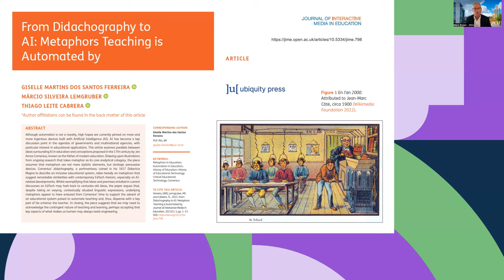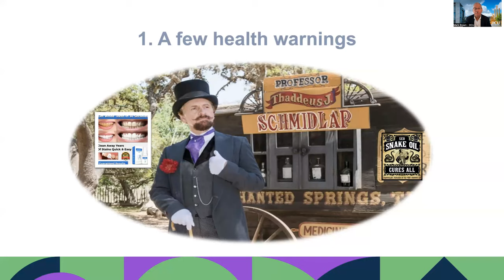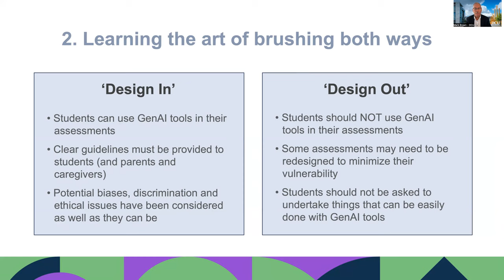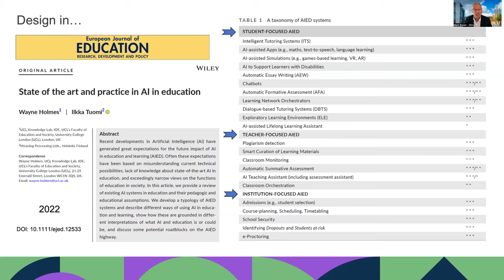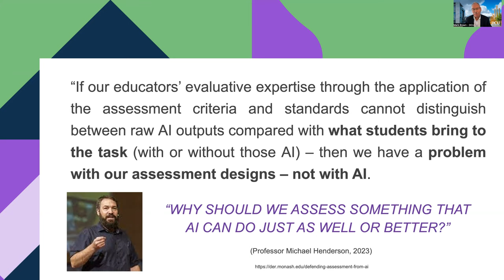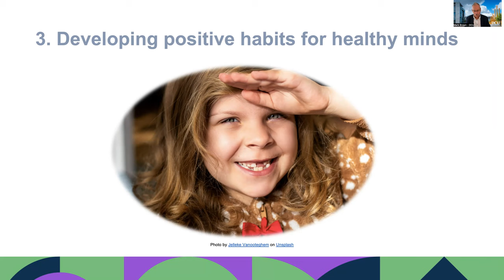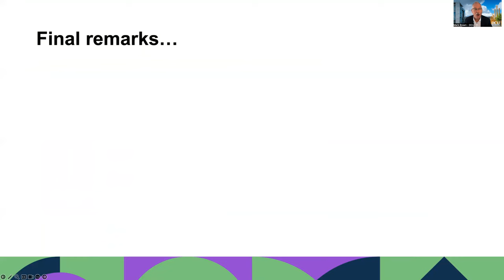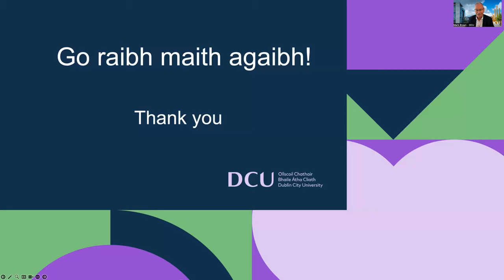Untubing AI in Assessment: A Primer for Future’s Sake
Mark Brown talking about the impact of AI on Assessment Practices and related developments in the area.